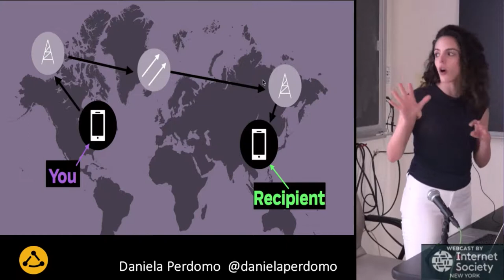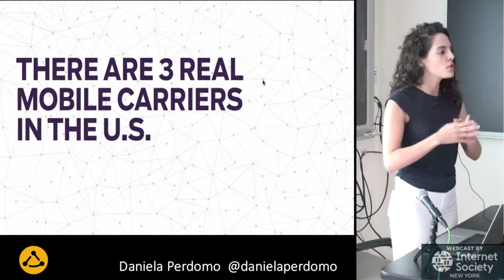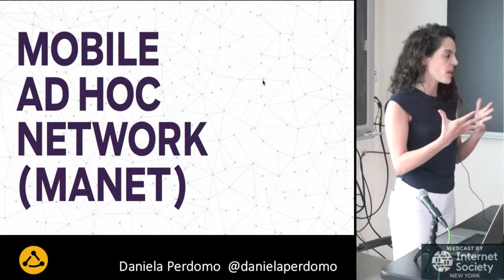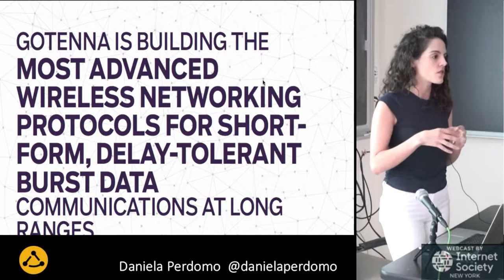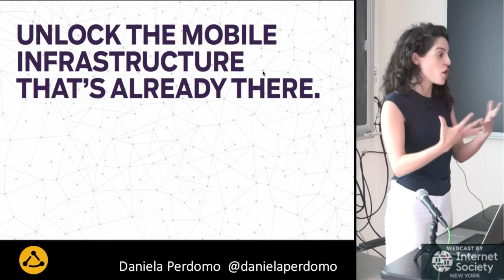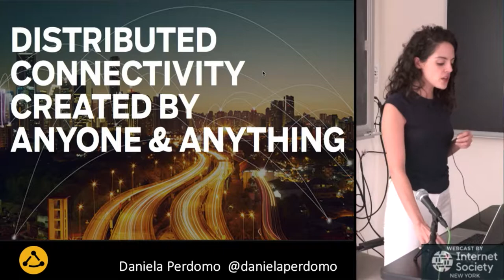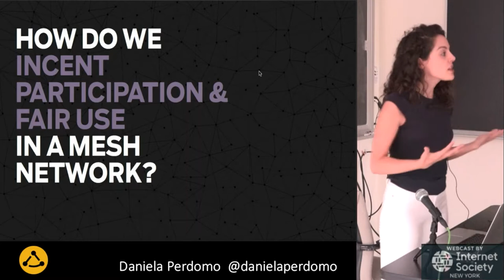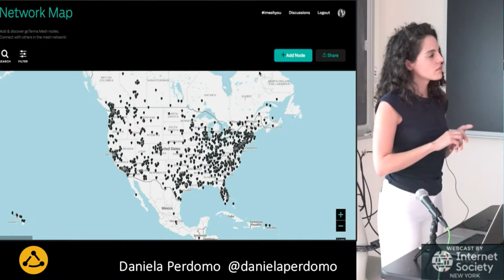Daniela Perdomo- goTenna- technologies for off-grid and decentralized communications (Aug 2017)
NYC Mesh Meetup - Aug 15 2017 - Projects and Ideas

A  series of short presentations on community networks and related projects and ideas, followed by discussions.

Daniela Perdomo- goTenna- technologies for off-grid and decentralized communications;

ABOUT NYC MESH
NYC Mesh is a community owned network. We aim to create a free, resilient, stand-alone communication system that serves both for daily use and also for emergencies—be it power outages or internet disruption—running software that helps our community with hyperlocal maps and events.